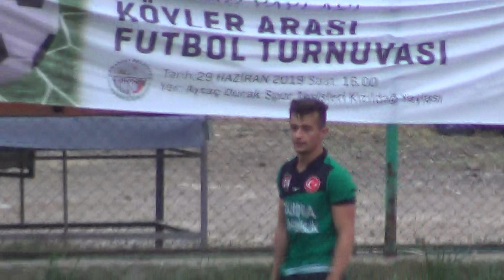KUŞÇUSOFULUSPOR - PİRİLİSPOR 3-5 (2. DEVRE) 2019.07.13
KARAİSALI KIZILDAĞ YAYLASI KÖYLER ARASI FUTBOL TURNUVASI 2019